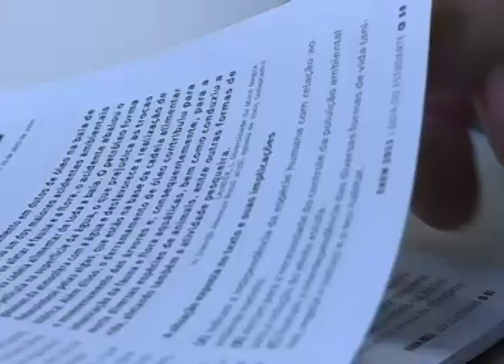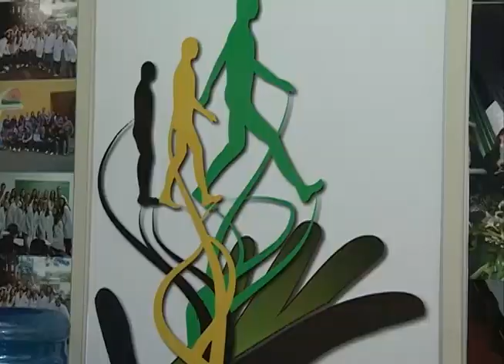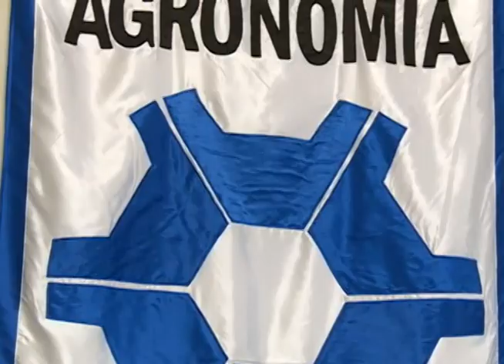Acontece na UFSM - Cursos Estrelados